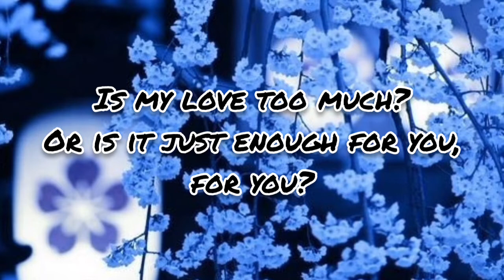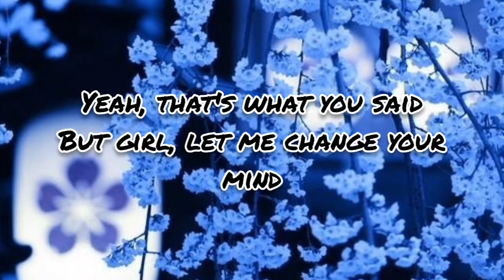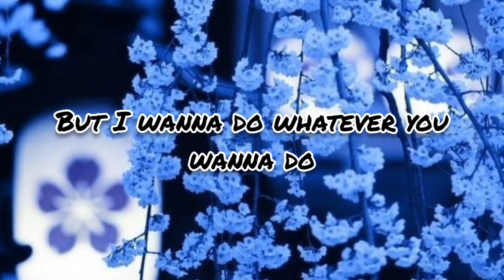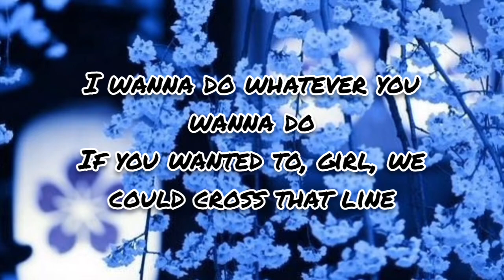Lauv - Feelings (Lyrics)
About Song :-

Track Name : "Feelings"

Vocals By  : Lauv

Written By : Michael Pollack / Jonathan Simpson / Ari Leff / Andrea Rosario

                                   "Feelings"
                                        Lauv

  Verse

Or is it just enough for you, for you?
'Cause it's getting late, would you like to stay? Ah
'Cause I'm bad at reading signs

  Pre Chorus

But I, I wanna do whatever you wanna do
If you wanted to, girl, we could cross that line
Know we've been friends
And love only knows broken ends
Yeah, that's what you said
But girl, let me change your mind

  Chorus

'Cause feelings are hard to find
Mmm, mmm, mmm
Feelings are hard

  Verse

But I feel 'em in my chest
A tiny war within
But when I pull you closer
Girl, I can't explain

  Pre Chorus

  Chorus

Mmm, mmm, mmm
Feelings are hard, yeah

  Bridge

And I know, and I know that it hurts sometimes
That it hurts sometimes when I'm with you
That it hurts sometimes, but I miss you
And I know, and I know that it's on your mind
That it's on your mind when I kiss you
But I wanna do whatever you wanna do

  Pre Chorus

I wanna do whatever you wanna do

  Chorus

Mmm, mmm, mmm
Feelings are hard to find, yeah.